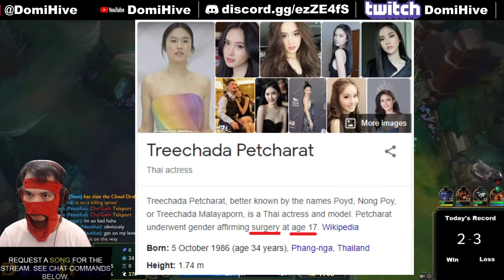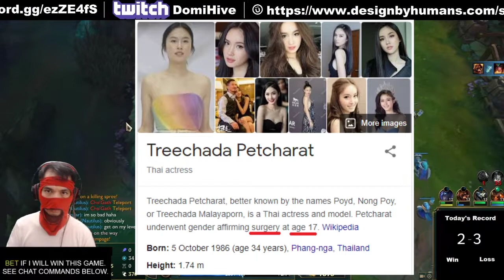Who is Nong Poy?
A surprising beauty, Ms.Treechada “Poy” Petcharat, a talented actress as well as a winner of Miss Tiffany's Universe. Many people look up to her as their idol.

LINKS

TAGS

Nong, Poy, Poyd, Treechada, Petcharat, Malayaporn, Thai, actress, model, gender, surgery, Most, Beautiful, Transgenders, Transgender, transformation, Woman-transition, Miss Tiffany's Universe